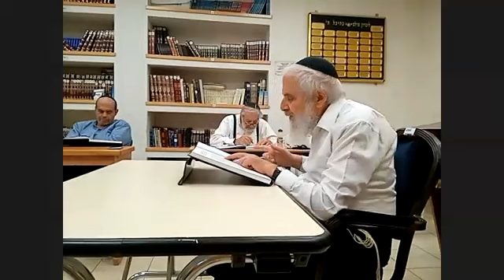עין איה מסכת שבת פרק ראשון פיסקה ה | הרב יהודה בן ישי | 02 אוק' 2022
שיעור של הרב יהודה בן ישי על עין איה מסכת שבת מאת הרב אברהם יצחק הכהן קוק
כולל חן ואמונה שבבית הכנסת אמונה שלמה בירושלים
מקור